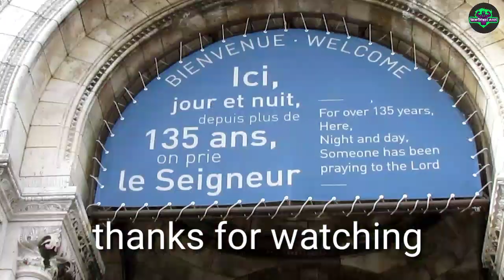4k beautiful place in paris travel প্যারিস ভ্রমণের 4k সুন্দর জায়গা vlog10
Montmartre is a hill located in the north of Paris, 130 meters high, having its name to the surrounding neighborhood. It is best known for the white-domed Basilica of the Sacred Heart, at the top. It was completed in 1919 and honors the French victims of the Franco-Prussian war of 1870.
If you're in the area, do visit the Square of Tertre, few blocks from the Basilica. There are many artists setting up their easels to paint tourists or exhibit their work. Place du Tertre is a reminder of the time when Montmartre was the hub of modern art in the early 20th century; many artists such as Amedeo Modigliani, Claude Monet, Pablo Picasso and Vincent van Gogh worked there. The Espace Salvador Dalí, a museum dedicated primarily to sculpture and drawings of the Spanish painter, can be found a few steps from the Square of Tertre.

আমি আশা করি আপনি এই ভিডিওটি পছন্দ করবেন!  আপনার যদি ভাল লাগে !
তবে ক্লিক করুন বাটন!  আপনার বন্ধুদের এবং পরিবারের সাথে ভাগ করুন

I hope you like this video! If you Like so click On Button!
Make more video here just you like

paris france#paris travel guide#প্যারিস ভ্রমণের 4k সুন্দর জায়গাparis travel video#প্যারিস ভ্রমণের সুন্দর জায়গা4k beautiful place in paris travel#eiffel tower#what to do in paris#visit paris#paris city guide#paris tourism